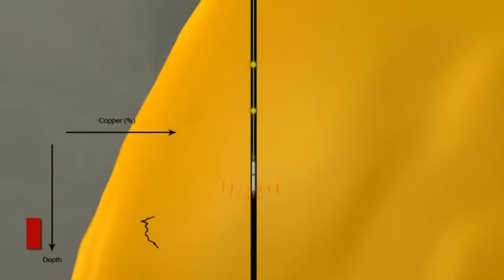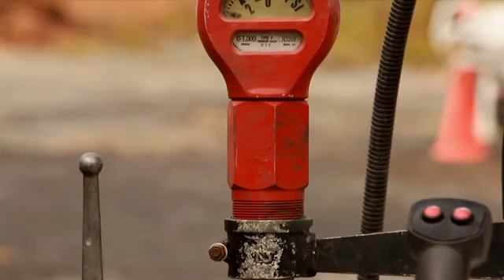Small Diameter PGNAA Geochemical Logging Tool Built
The prompt gamma neutron activation analysis (PGNAA) wireline technology adapted for use in the DET CRC provides an ability to obtain volumetric elemental concentrations, in-situ, and in near real-time